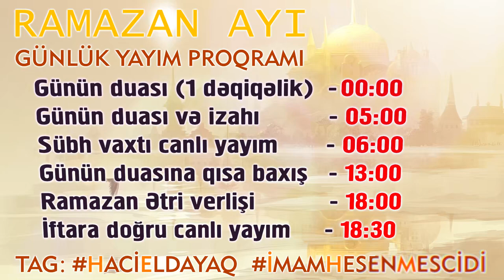Sübh xütbəsi 10 | İmam Həsən Məscidi | Hacı Eldayaq